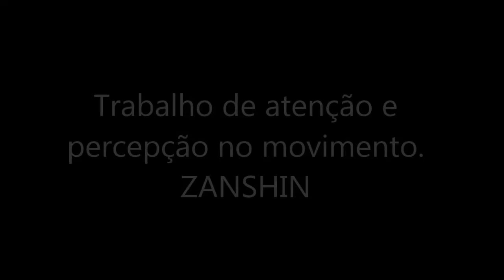AFINANDO O INSTRUMENTO DA PERCEPÇÃO, A MENTE | Helio Arakaki Sensei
Trabalho de percepção e consciência (ZANSHIN)